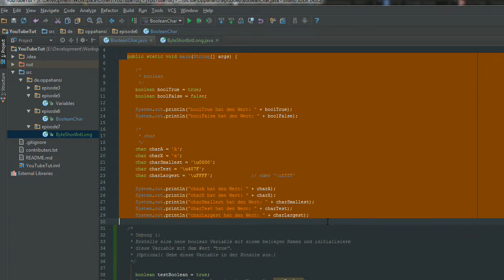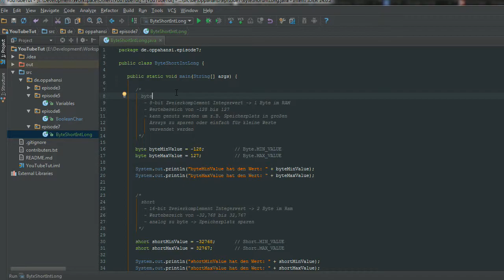Tutorial #7 - byte, short, int, long - JAVA Anfänger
Feedback gern gesehen!

ULTRA SOCIAL!

My System:
Windows 7 eXtreme™ Draconis Edition 64-bit
Intel(R) Core(TM) i7-3770K CPU @ 3.50GHz (8 CPUs), ~3.9GHz
NVIDIA GeForce GTX 680
12 GB RAM
Gamecom 720 7.1

Recording with:
Action!

Video editing prog:
Sony Vegas Pro 12

Micro:
Gamecom 720 7.1